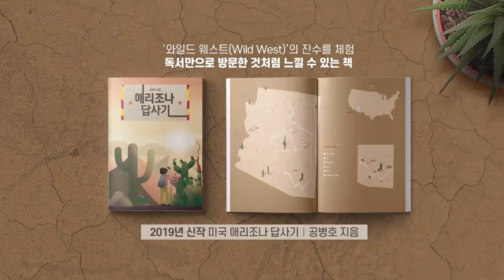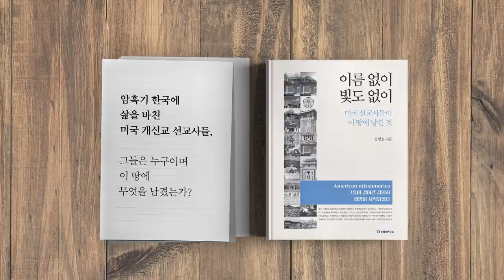문재인 / 가보지 않은 길 [공병호TV]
문재인 / 가보지 않은 길

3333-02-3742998 카카오은행 (예금주 : 공병호) / (텔레뱅킹 : 090 & 은행코드 : 90)

참고자료
1.  워싱턴 톡 지소미아 파기 후폭풍 ... 중국의 셈법은?, VOA, 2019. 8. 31
2. 민주당 무소속 국회의원 6명, 독도 방문 일본 극복해야, 김준범, KBS NEWS, 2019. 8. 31
3. 일본 국회의원 전쟁으로 독도 되찾자 망언 물의, 조현석, 서울신문, 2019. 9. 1